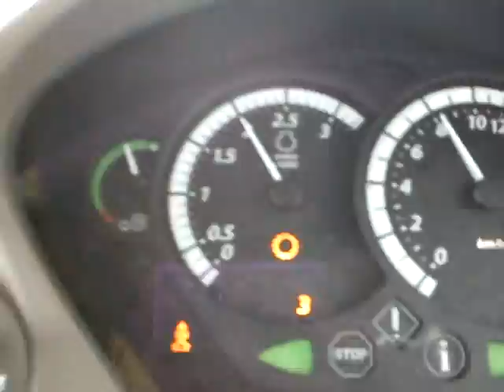opbreken met John Deere 7530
loonwerken Eylenbosch 0475/85.34.15